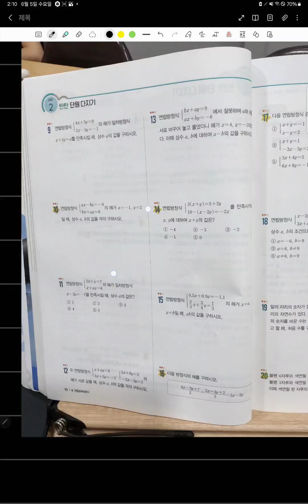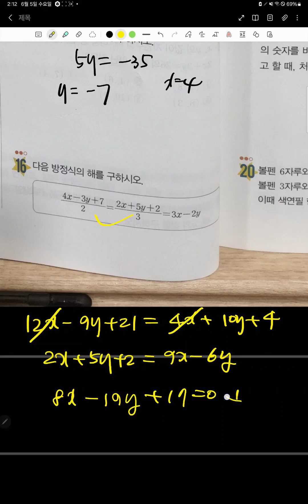중2-1 연립방정식 개념플러스유형 (4)